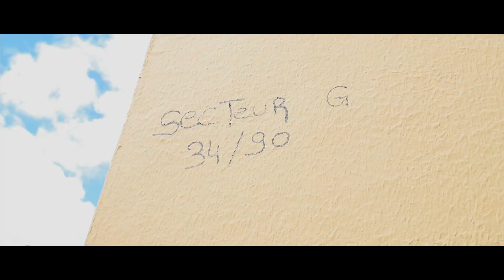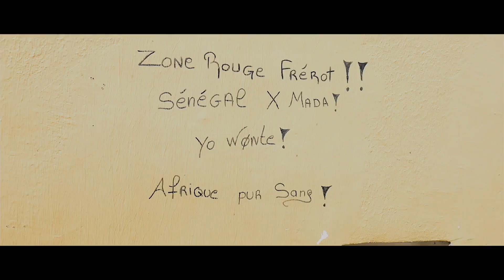TOUT LÀ HAUT - DJO BLACK FEAT. GUY AL MC - CLIP OFFICIEL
"TOUT LÀ HAUT" le clip du nouveau single REGGAE de DJO BLACK feat. GUY AL MC ! "TOUT LÀ HAUT" le 2ème single éponyme, extrait de "TOUT LÀ HAUT" le nouvel album de DJO BLACK disponible depuis aujourd'hui, Vendredi 11/12/2020 en CD et sur les plateformes digitales.

AUTEURS : DJO BLACK, GUY AL MC
COMPOSITEUR : GUY AL MC
CHORISTE : DOMINIQUE LAROSE
RÉALISATION : J KONGO FILMZ
PRODUCTION : WALLA PROD / J KONGO / INTERTENPUB / IDEAL SONGS MUSIC
ÉDITEURS : IDEAL SONGS MUSIC / INTERTENPUB